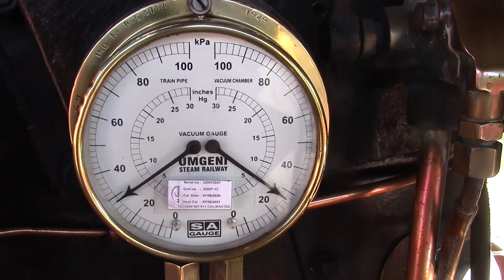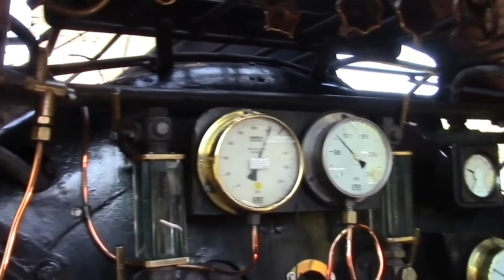Umgeni Steam Railway - South Africa's last Steam Preservation Group (2021)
On the weekend of the 26 and 27th of June 2021, Umgeni Steam Railway ran their usual last-weekend of the month service, between Kloof & Inchanga - Durban, KwaZulu Natal, South Africa. At the helm, class 19D No.2685!

Umgeni Steam Railway (USR) was formed by the Railway Society of Southern Africa (RSSA-Natal) in 1982, and was originally located at the Umgeni Power Station in New Germany. Soon afterwards, their base would move to Pinetown and eventually to their permanent home at Inchanga.

Umgeni Steam Railway are a non-profit organisation run entirely by volunteers! With aproximately 10 locomotives, 50 coaches and a variety of goods wagons in their care - USR take great pride in restoring, and maintaining South Africa's Railway history, and as of October 2021, USR are the only operational Cape Gauge club in the country.

Situated on the old Durban Mainline between Cato Ridge and Booth, USR run regular passenger trips between Kloof and Inchanga. The hour long trip showcases some of South Africa's most spectacular scenery, in particular, the 'Valley of 1000 Hills.' During the trip, the train is subject to some of the steepest gradients and sharpest curves in South Africa - which are expertly dealt with by USR's footplate crew! The bark of the exhaust a memorable experience for all passengers!

Currently, Umgeni Steam Railway has ex-South African Railway's class 19D No.2685 in excellent operating order! No.2685 was built in by Borsig Locomotive works in Berlin, Germany, It is hoped that in 2021, No.2685 will have sister class 3BR No. 1486 in steam too.

Be sure to watch to the end for footage from the footplate!

Video by Anthony Attwell
Images & Edit by James Attwell